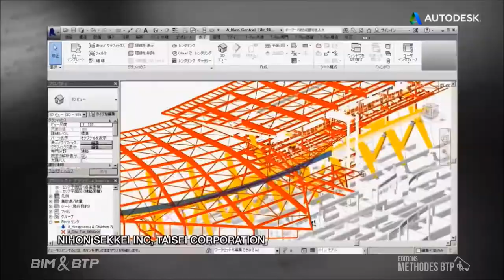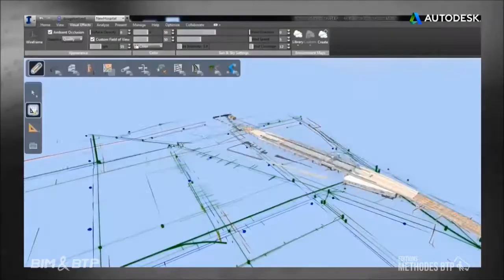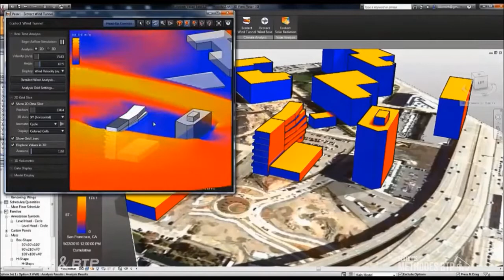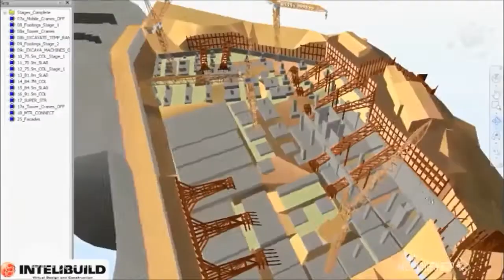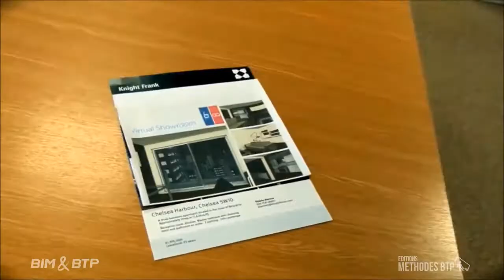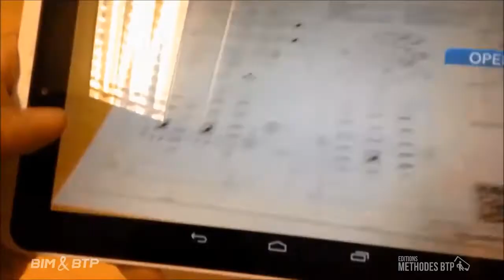BIM & BTP Construire grâce à la maquette numérique1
Le BIM (Building Information Modeling) s'impose comme une révolution dans le monde de la construction. Formez-vous à son usage grâce au livre BIM & BTP / Construire grâce à la maquette numérique.